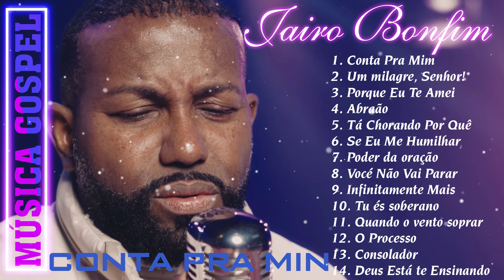Conta Pra Mim | Jairo Bonfim Gospel cover - As Melhores Músicas Gospel Mais Tocadas2022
🙋‍♂️Ejam bem-vindos ao Música Gospel MK - Canal de Músicas Gospel Cristã que leva o evangelho de Cristo através da Música Evangélica Brasileira.
 ✅ATENÇÃO: ESTE CANAL NÃO VISA OU TEM INTERESSE EM MEIOS LUCRATIVOS. ESTA CONTA TEM APENAS O INTUITO DE LEVAR A PALAVRA DE DEUS ATRAVÉS DA MÚSICA CRISTÃ E ABENÇOAR VIDAS.
✅Observação: Cantores e Gravadoras, grande parte dos vídeos que divulgamos neste canal são autorizados por seus devidos proprietários. Se caso, exista algo em nosso canal que possam lhe causar algum dano ou prejuízo, peço que nos comunique para que possamos retirá-lo imediatamente!
🙏 Quem pode ser melhor amigo que o Senhor? Ele abriu mão da Sua própria vida por amor a cada um de nós e, através deste sacrifício, nos deu uma nova chance de viver ao Seu lado por toda eternidade.
Tracklist:
1. 0:00:00 Conta Pra Mim

2. 0:03:42 Um milagre, Senhor!
3. 0:08:17 Porque Eu Te Amei
4. 0:12:31 Abraão
5. 0:17:33 Tá Chorando Por Quê
6. 0:21:10 Se Eu Me Humilhar
7. 0:27:10 Poder da oração
8. 0:31:03 Vocé Não Vai Parar
9. 0:35:28 Infinitamente Mais

10. 0:39:05 Tu és soberano

11. 0:43:03 Quando o vento soprar
12. 0:48:10 O Processo
13. 0:53:28 Consolador
14. 0:56:38 Deus Está te Ensinando
gospel musicas
cantores evangelicos
letras de musicas gospel
musicas evagelicas
ouvir musicas gospel
playback gospel
escutar musicas gospel
Jairo Bonfim